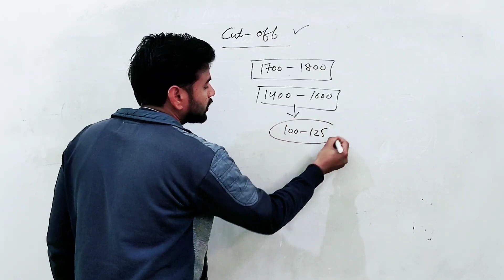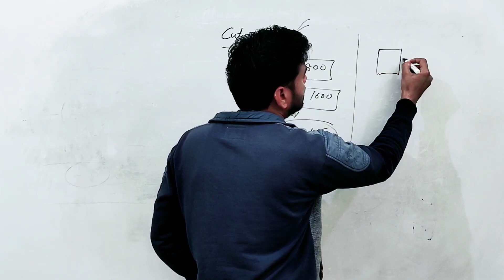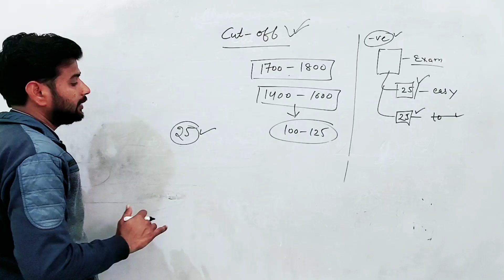Mission Buniyaad Scheme Haryana | Cut off | Result Date | Level 2 | Answer key and etc